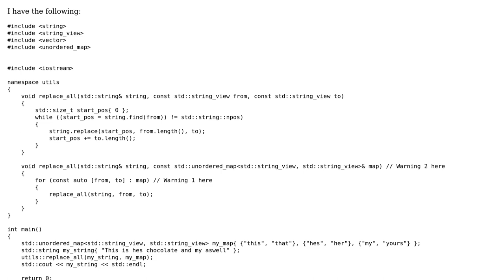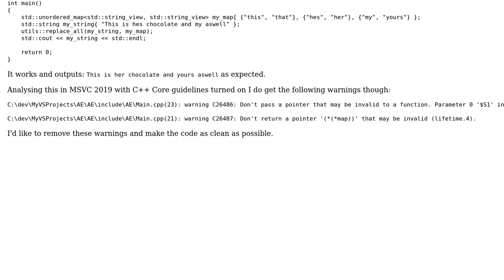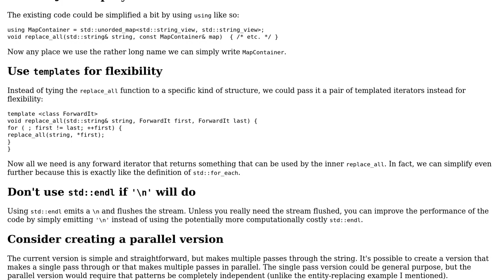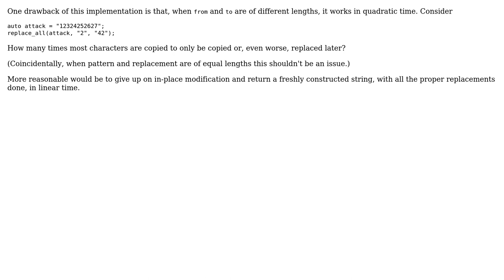Improving function that replaces all instances of x with y in string (2 Solutions!!)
Improving function that replaces all instances of x with y in string

With thanks & praise to God, and with thanks to the many people who have made this project possible! | Content (except music & images) licensed under CC BY-SA | Music | Images & others | With thanks to user L. F. user Edward user Cortex user bipll and the Stack Exchange Network Trademarks are property of their respective owners. You are responsible for your own actions.